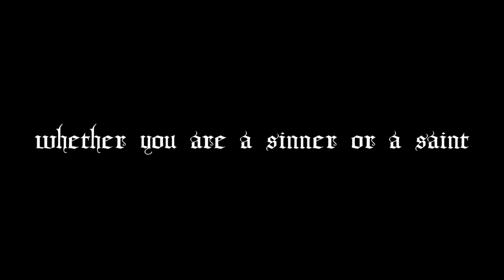Prayers of Sinners & Saints Wine Launch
Are you a Sinner or a Saint? Indulge with the decadence of Prayers of Sinners Red Blend, or choose to be good and have a light, bright Prayers of Saints Chardonnay.